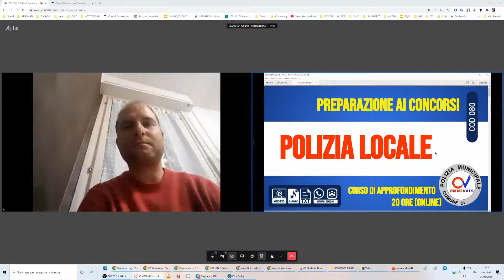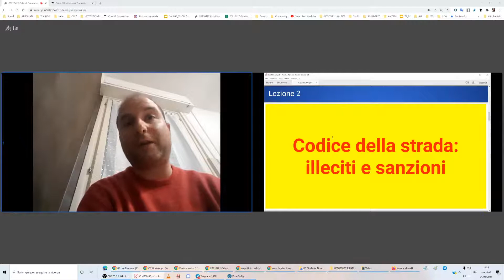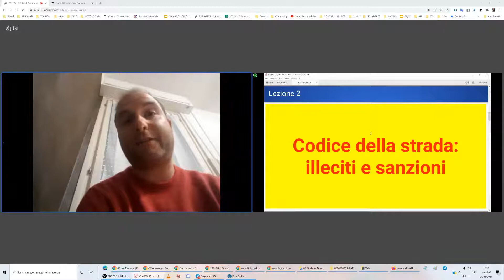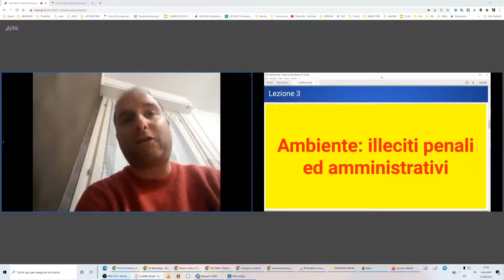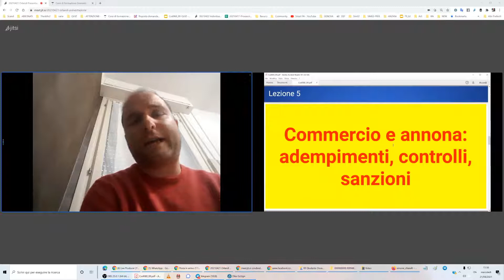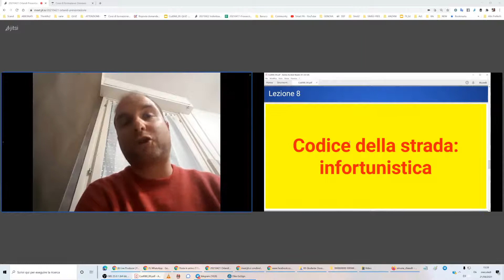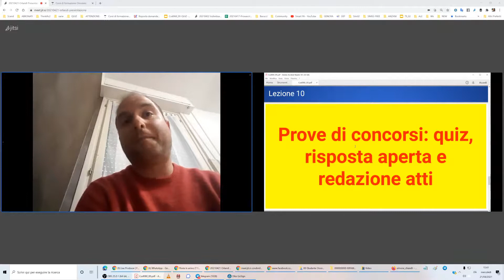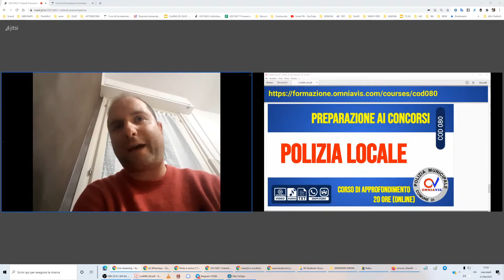Corso di approfondimento in POLIZIA LOCALE (cod080)